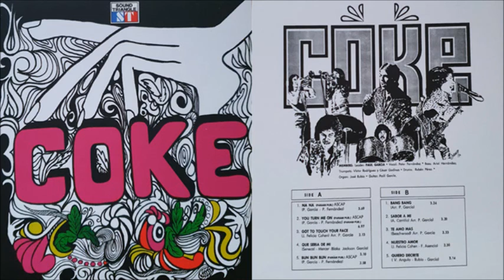Coke - Que Seria De Mi (1972)